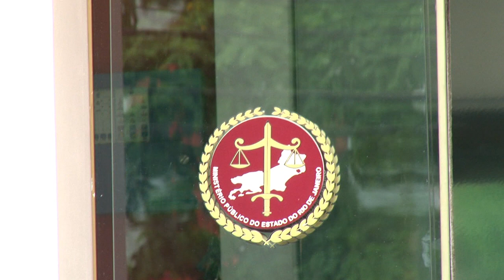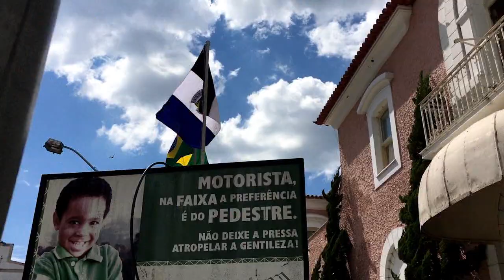MP VÊ PREJUÍZO AOS COFRES PÚBLICOS EM ACORDO COM A FAOL N FRIBURGO 30 09 19